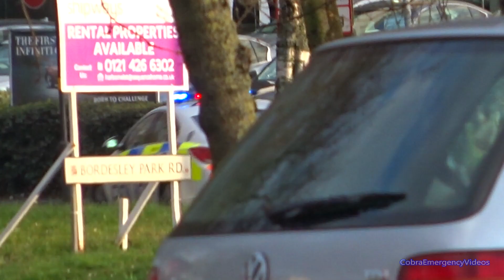Police car responding with red and stuck lights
Police siren, & lights, used by a spare Vauxhall Insignia Police car responding from West Midlands Police in Birmingham, England, United Kingdom Of Great Britain And Northern Ireland.

- CobraEmergencyVideos

- Ⓒ Standard YouTube License -
Video belongs to CobraEmergencyVideos
You must ask of my permission if you wish to re-upload else where. How-ever sharing is perfectly fine!

Recorded: 2016
Published: 25th October 2016